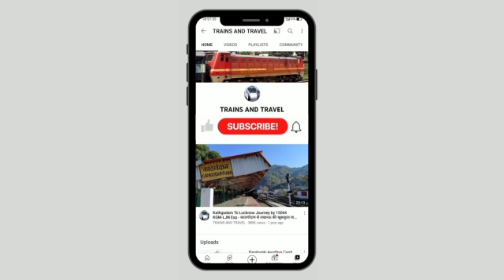तीन दिन बाद सीतापुर रेल खंड पर फिर से लौटी रौनक. होली से पहले यात्रा होगी आसान. बरेली को भी हो ट्रेन